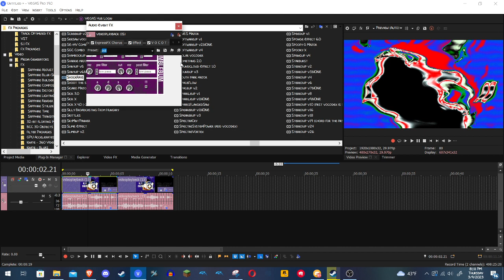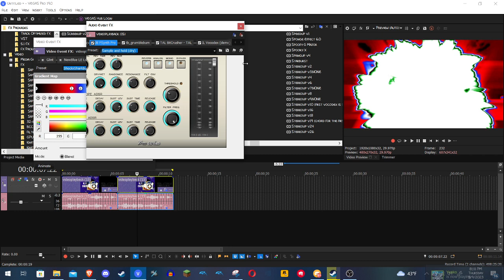How to make 2 new effects for iiSharkBus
1. How to make ReimuHakureiXMarisaKirisameup v1.iiSharkBus
2. How to make ShockiiSharkBusRays